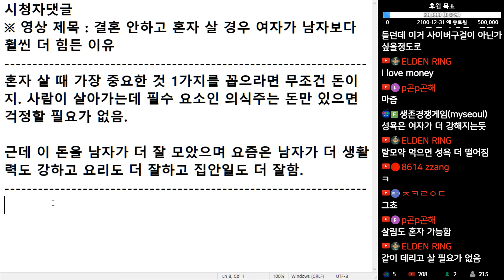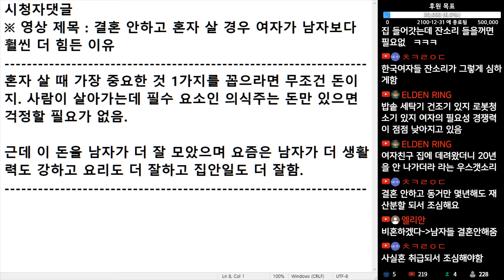(※시청자댓글) 근데 요즘에는 남자가 더 돈을 잘 모았으며 요즘은 남자가 더 생활력도 강하고 요리도 더 잘하고 집안일도 더 잘합니다.